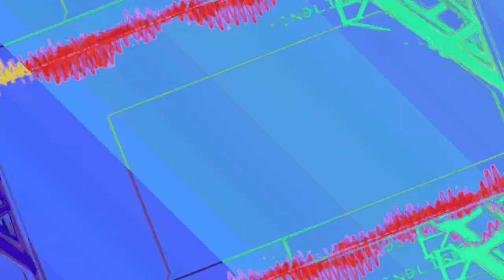[EPILEPSY WARNING] Movie 23 06 18 03h20m02s